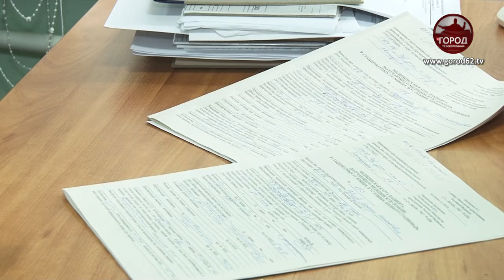ПО ЗОВУ СЕРДЦА